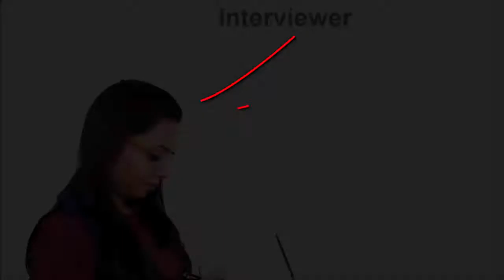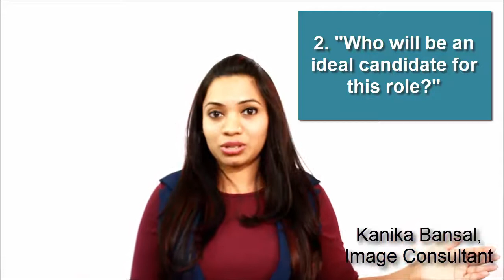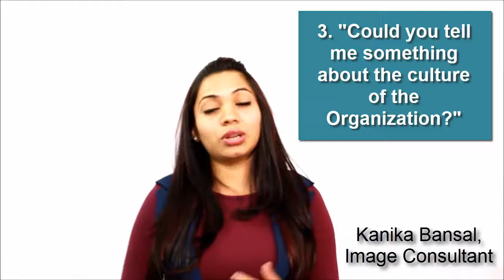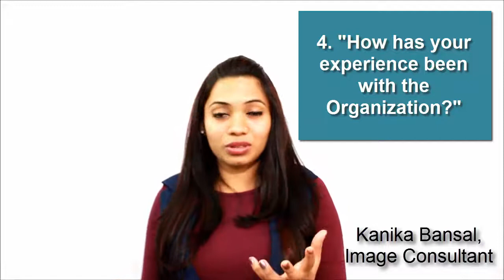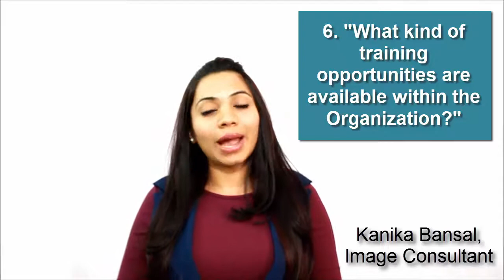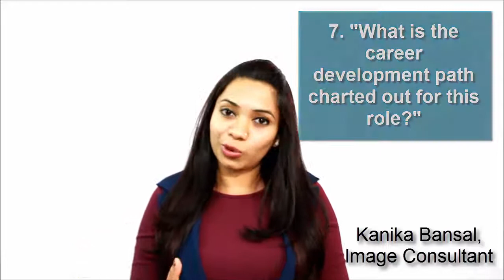7 Questions to Ask during an Interview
What are the common interview questions to ask from the interviewer? Learn 7 interview questions that you can ask from the recruiter at the end of an interview.
The quality of questions that you ask the recruiter can make or break your chances of selection. Hit the right nail by asking the right questions. Watch out the video for more.